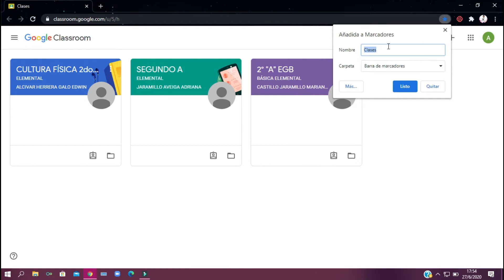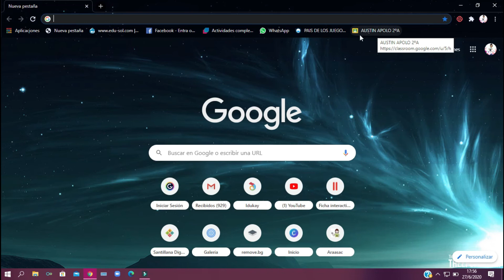Ubicar CLASSROOM a marcadores